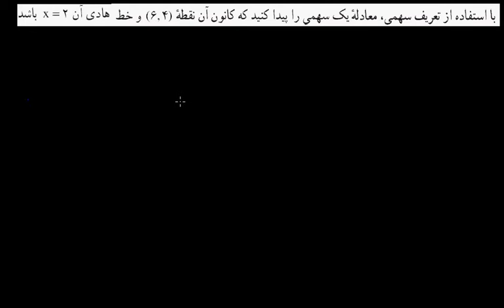مقاطع مخروطی ۰۸ - سهمی ۲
در این جلسه به حل تمرین شمارهٔ ۴ از صفحهٔ ۷۰ کتاب هندسهٔ تحلیلی و جبر خطّی مقطع پیشدانشگاهی می‌پردازیم